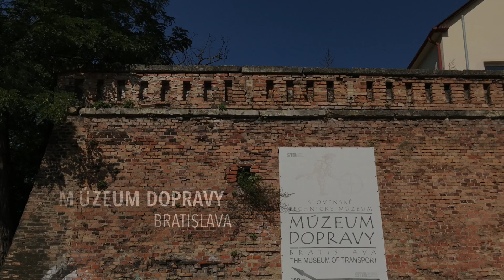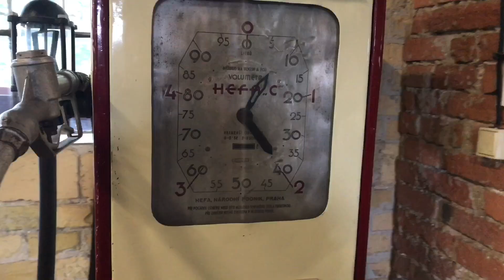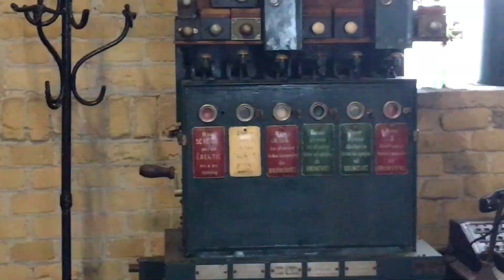Bratislava Transport Museum (Múzeum dopravy v Bratislave) - Братиславський музей транспорту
Музей STM-транспорту в Братиславі - це спеціалізований музей, який всебічно документує історію транспорту в Словаччині. Він був відкритий для публіки в 1999 році. У двох виставкових залах і прилеглих відкритих майданчиках він представляє історичний розвиток автомобільного та залізничного транспорту в Словаччині.

Тут представлено близько 50 історичних автомобілів, 30 мотоциклів, а також величезна кількість різноманітних безмоторних транспортних засобів, моделей і старовинних технічних аксесуарів.

Залізниця Словацької Республіки, Клуб ветеранів Братислави, Асоціація колекціонерів історичних транспортних засобів Словацької Республіки та ряд приватних ентузіастів зробили значний внесок у привабливість експонатів, надавши експонати.

Тут велика колекція транспортних засобів, від кінних транспортних засобів і перших самохідних машин до мотоциклів і трициклів, до легкових і вантажних автомобілів міжвоєнного періоду.

Історичні велосипеди та велопеди, в тому числі унікальний дерев'яний велосипед 1922 року, історичні екіпажі та сани, чудове пожежне обладнання кінця 19 століття, а також автотранспорт вітчизняних та зарубіжних марок, зокрема автомобілі Tatra, Praga, Škoda, Mercedes, -Мотоцикли Benz або American Buick, Böhmerland, Ogar, Indian, Harley-Davidson та інші.

Один із найбільших і найдорожчих автомобілів чехословацького міжвоєнного виробництва – шестициліндровий Praga Golden 1937 року випуску – унікальний експонат, який оцінили відвідувачі.

Адреса: Šancová 1/B, 811 04  Bratislava